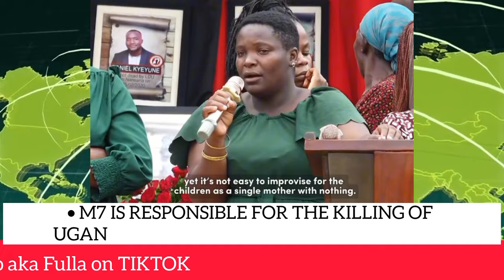WHAAT😳: M7 responsible for the murder of dozens of Ugandans, justice must be served some day - Bobi